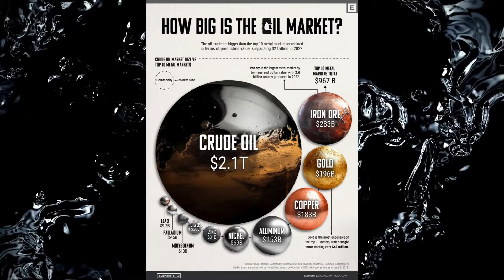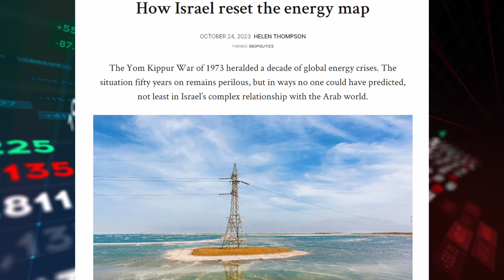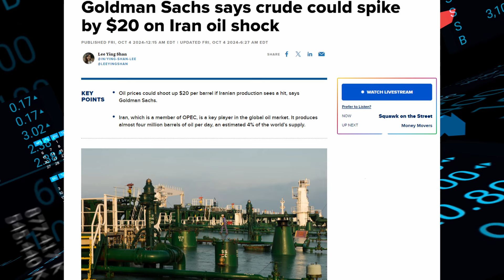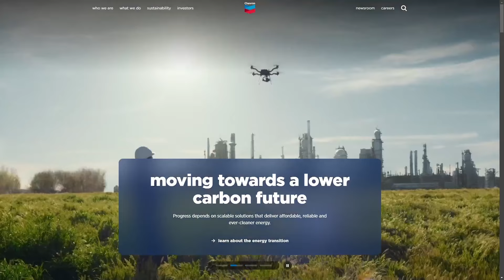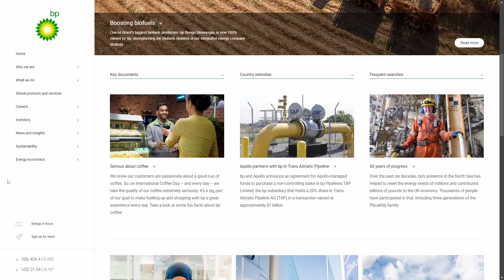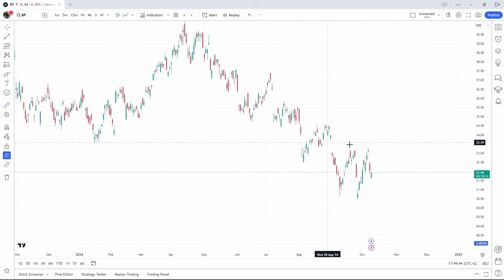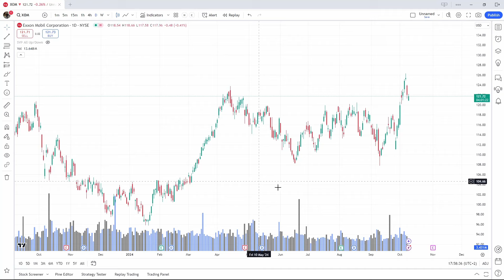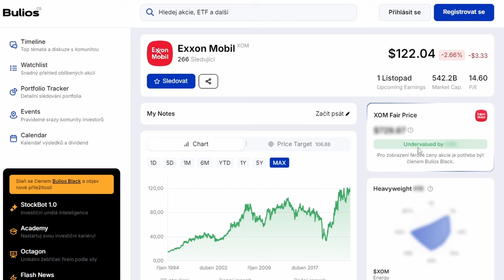Vyplatí se investice do ROPY? | 3 FIRMY, které investoři sledují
Ropa je jedním ze základních stavebních kamenů moderního světa. Bez ropy se prostě a jednoduše nemohou točit kola kapitalismu. A co se stane, když se v místech, kde se ropa těží, začne válčit? Samozřejmě ceny ropy vzrostou, jako se tomu stalo mnohokrát v minulosti. A děje se to i teď, kdy roste napětí mezi Izraelem a Íránem. Kam až může cena černého zlata vzrůst? A které 3 firmy z ropného průmyslu dokáží na takové situaci vydělat? A má vůbec smysl ještě uvažovat o investici do tohoto sektoru? Tyto a další otázky si zodpovíme v dnešním videu.

Zajímá vás víc informací? Chcete si o tomto tématu popovídat s komunitou investorů? Pak neváhejte vyrazit přímo na hlavní stránku Buliosu

Důkladné analýzy top firem
Investiční akademie
Portfolio & Dividend Tracker
Férové ceny top 1000 akcií
Aktuální zpravodajství
AI souhrny výsledků
Mnoho dalšího...

Přidejte se ještě dnes a potkáme se na jednom z našich pravidelných offline meetupů 🤝

⚠ Investujte zodpovědně!

Informace v tomto videu mají pouze vzdělávací charakter a neslouží jako investiční doporučení. Autoři tohoto videa prezentují pouze jim známá fakta a nevyvozují žádné závěry ani doporučení pro diváky.

Investování může být rizikové, pokud k němu budete přistupovat lehkovážně. Bulios nezná vaši finanční situaci a proto v žádném případě nedává konkrétní rady a tipy. Výběr akcií, strategie a stavba portfolia je individuální záležitostí, proto se sami vždy vzdělávejte a před nákupem konkrétní akcie provádějte vlastní detailní analýzu, případně se rovnou obraťte na licencovaného investičního poradce.

Pro více informací a obsahu pokračujte na Bulios.com